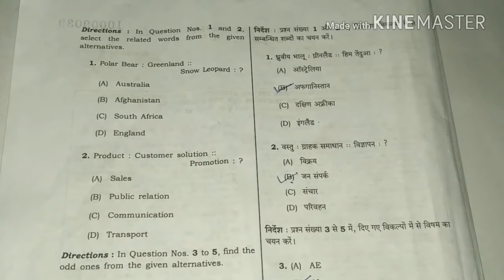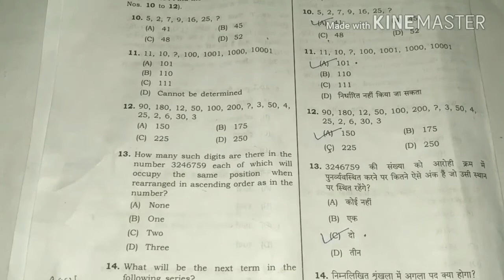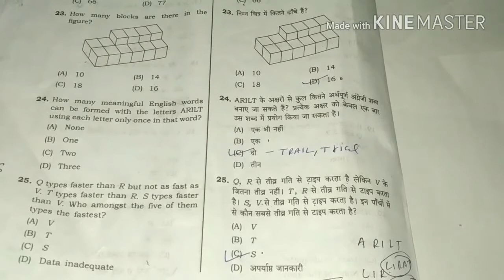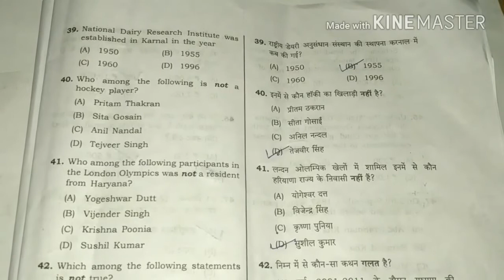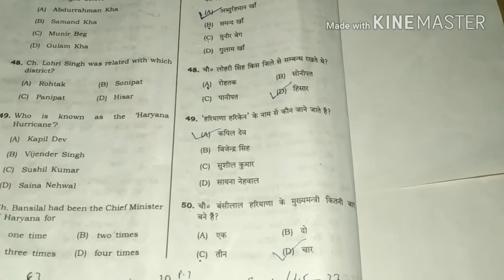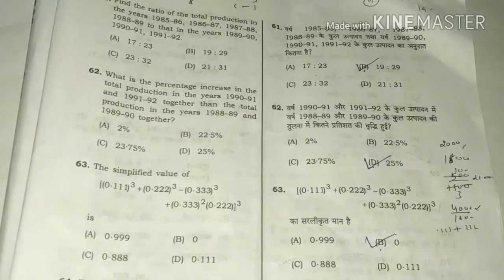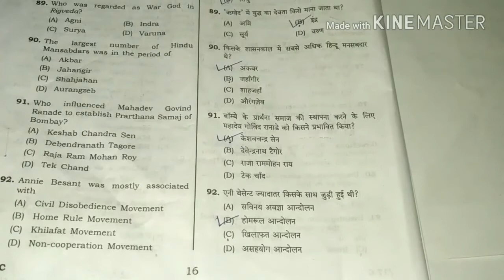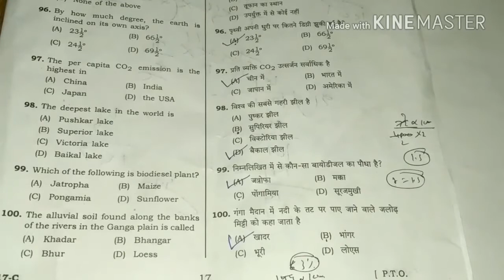Haryana Food Supply Sub-Inpector exam (24/09/2017)Morning Shift मे पूछे गए सभी Question Discuss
Haryana Food Supply Sub inspector paper

(24/09/2017 ) Morning shift full paper solved

Telegram channel and facebook page sa judane k liye niche diye link par click kare